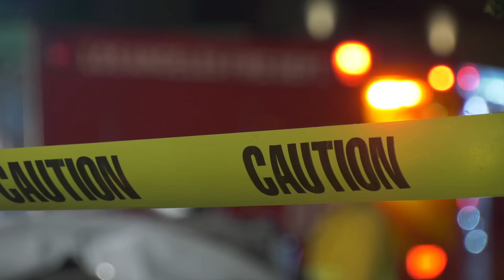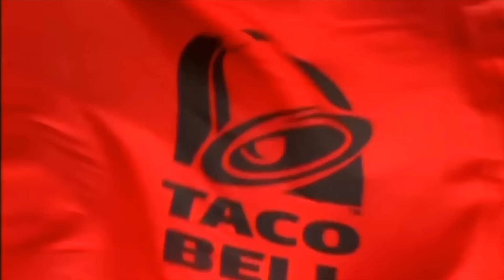How to Beat the BURROWING BUGS in THE THAW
If your dad decided to be a world-killing eco-terrorist, what would you do?

I’m going to break down the mistakes made, what you should do, and how to beat the PARASITIC WORLD KILLER in THE THAW.